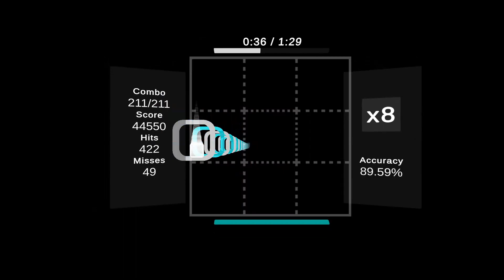even faster quantum (kami 135% speed)(Pretty fast and bad acc)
so boring